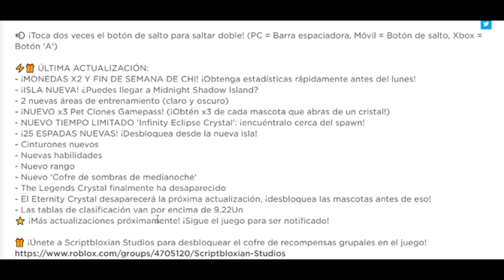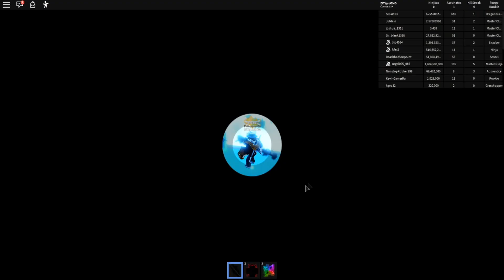JUEGO POR PRIMERA VEZ NINJA LEGENDS | NINJA LEGENDS ESPAÑOL | ROBLOX ESPAÑOL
seguime si queres jugar con migo ya que tengo max de amigos :,3

HOY JUGARE POR PRIMERA VEZ NINJA LEGENDS
NVS, HASTA LA PRÓXIMA

MI SERVER VIP DE BOOGA BOOGA:

(acuérdense de no abusar y por favor no usar hacks, si el enlace no esta disponible lo mas probable es que aya cerrado el server vip pero lo abriré en el próximo vídeo o porque estoy en directo y estoy usando el server vip 0_o y por favor si pasaras el server vip explícale a tu amigo las reglas)

no esta disponible por el simple echo de que abusan ;-;